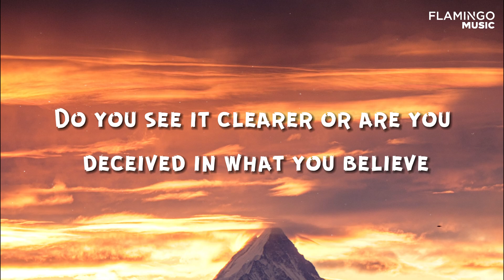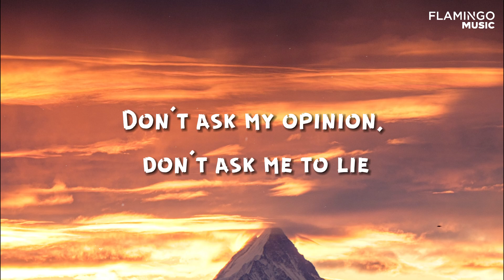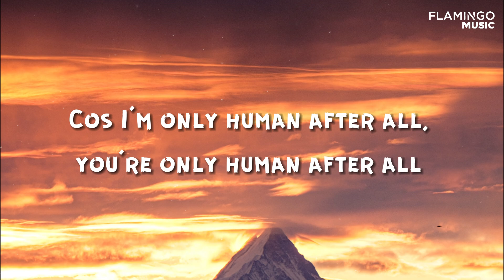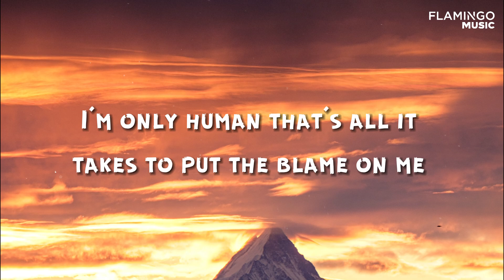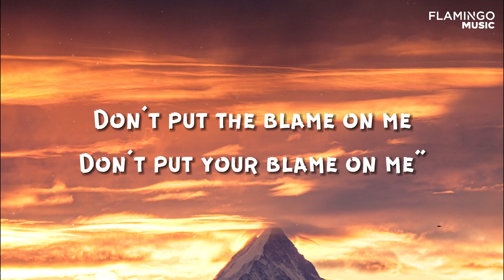Rag'n'Bone Man - Human (Lyrics)